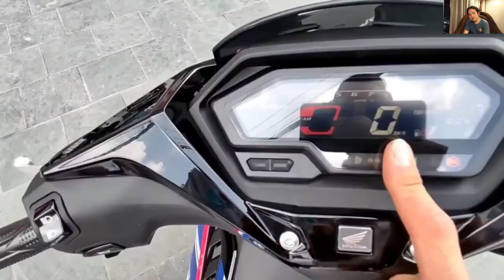Honda Rilis Motor Jagoan Baru❗Winner X Sport, Lebih Keren Dari Yamaha Aerox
Source video of Youtube :
- Sedulur Motovlog
- RYAN JIPI

Thanks buat yang udah mampir ke channel ini kurang lebihnya mohon maaf, don't forget to like, comment, share and subscribe kalo kalian suka dengan video ini, dan buat yang udah dukung Terimakasih banyak semoga sehat selalu bahagia selalu gengs wassalamu'alaikum..